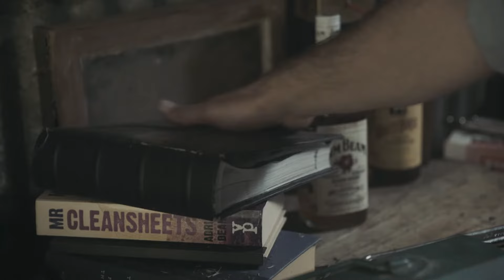Paul Cowderoy - Man Of Few Words (Official Music Video)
Composers: Paul Cowderoy, Rodney Pascoe
Producer: Philip Allen
Director: SunCoast Productions
Cinematography: Condy Canuto